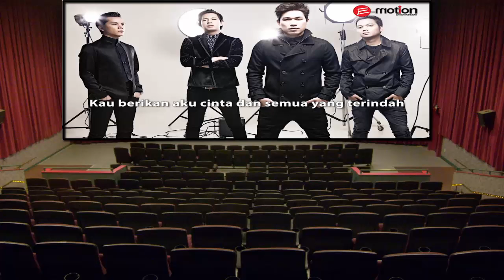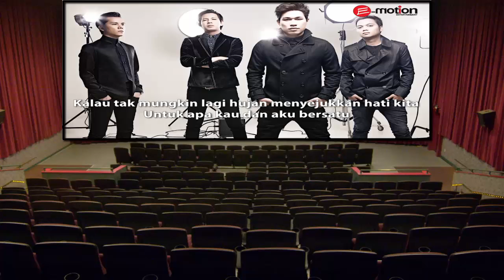Armada Band - Katakan Sejujurnya [Official Lyric Video]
''Music HDFr'' brings to you new video about Armada Band - Katakan Sejujurnya [Official Lyric Video] from this month!